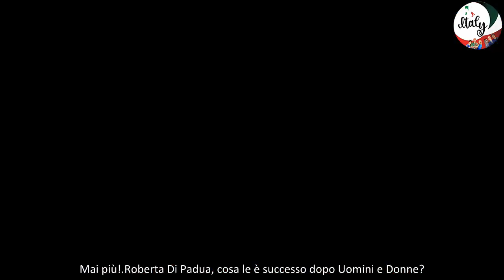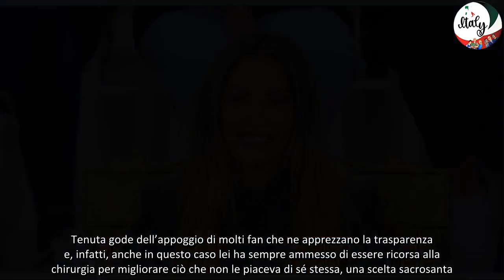Uomini e Donne, il prima e dopo di alcune storiche dame di Uomini e Donne che cambiamenti!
Ida Platano, Roberta Di Padua, Cristina Tenuta: ecco come sono cambiate le dama del trono over di Uomini e Donne negli anni. Le foto su Instagram mostrano tutto.
Nelle ultime ore si è parlato moltissimo del grande cambiamento di Paola Frizziero, ex tronista di Uomini e Donne, ma non è l’unica ad aver varcato la porta dello studio del dating show di Canale 5 e esserne uscita ben diversa. Ida Platano, Cristina Tenuta e Roberta Di Padua, tutte storiche dame del trono over, sono piuttosto diverse rispetto a come apparivano quattro o cinque anni fa. Ecco i dettagli sul prima e dopo.